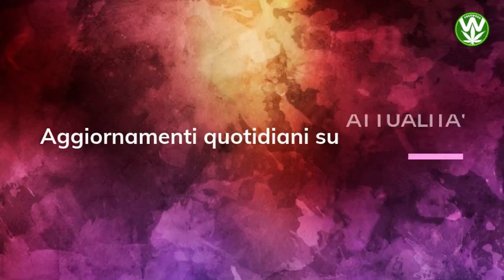ANALISI SULLA CONFERENZA NAZIONALE DI GENOVA